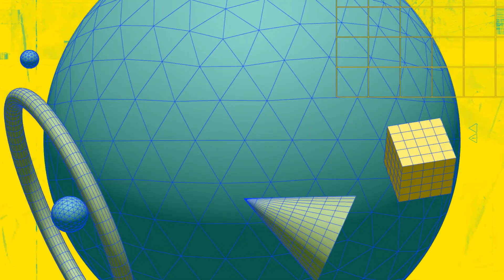Swimming Pool Layout & Design | Elegant | Stylish | Relaxing | Fun | Stone Walls | Stanford Ave